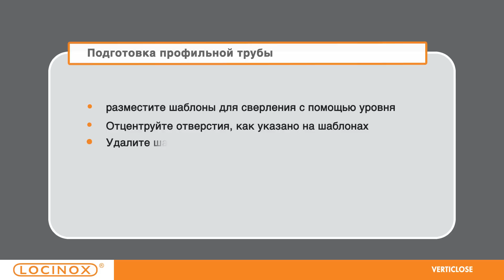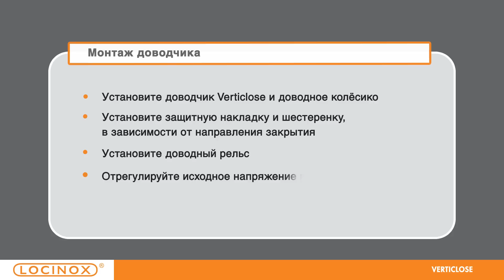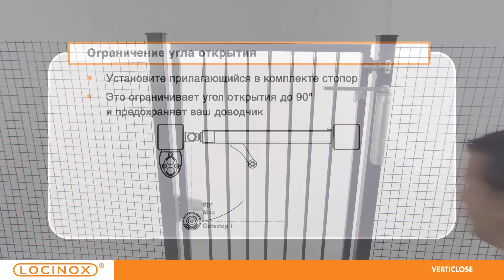LOCINOX - VERTICLOSE - доводчики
Доводчики являются важным элементом хороших ворот: они гарантируют безопасное, автоматическое закрытие ваших ворот. Доводчики Samson и Verticlose компании Locinox являются высококачественным решением и идеально функционируют в любых условиях.